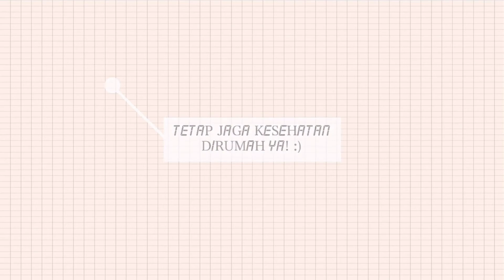Tips Makan Sehat Menurut WHO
Karya dari Anisa Dwi Nanda